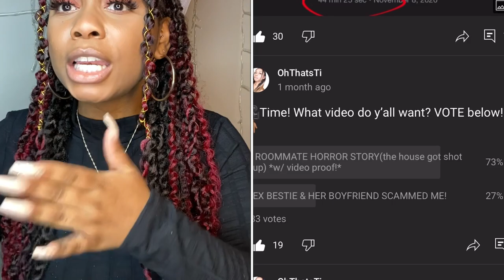Klepto Khronicles STORYTIME: FIRED FOR STEALING MONEY!! | STORE CREDIT SCAM!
Hey YT Fam! You already know its STORYTIME so sit back, relax, GRAB YO SNACKS! &Tune in for this tea ☕️